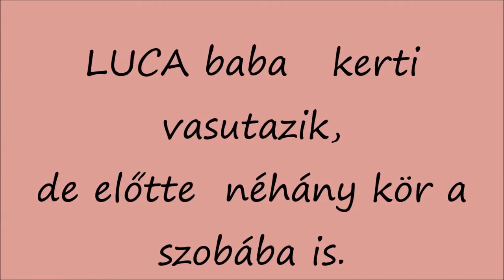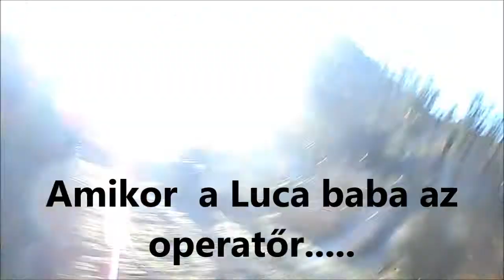R.K.V.t.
Az én kerti vasutam. Na ja ! Luca baba a vonat bűvöletében. lány létére el van vele egész jól. Ugyan van saját mozdonya vagonjai. De most körülöttünk téblábolt.